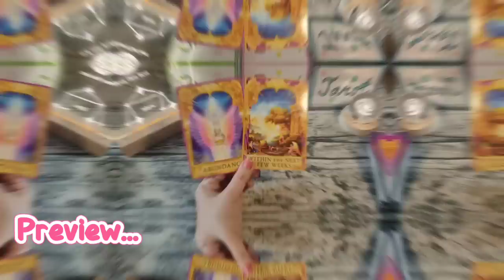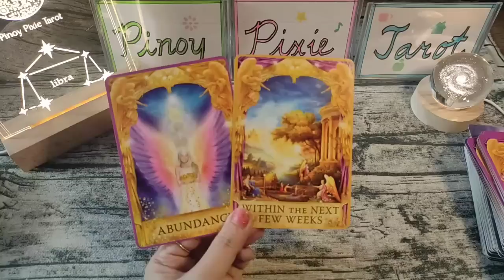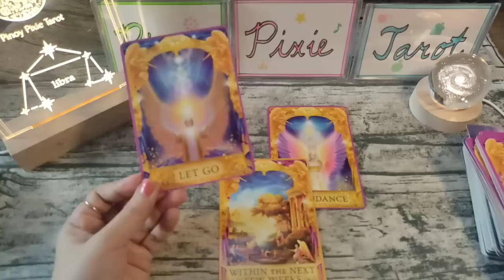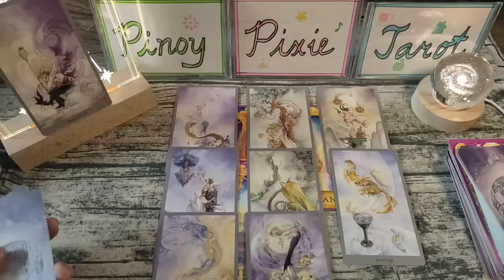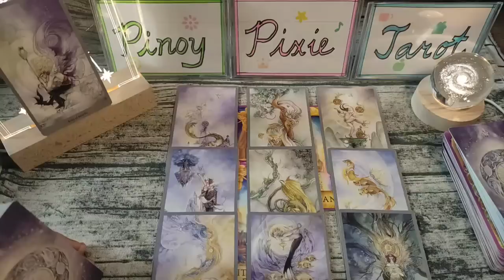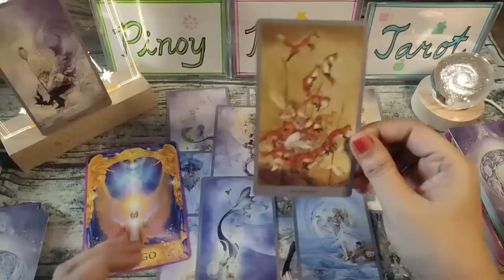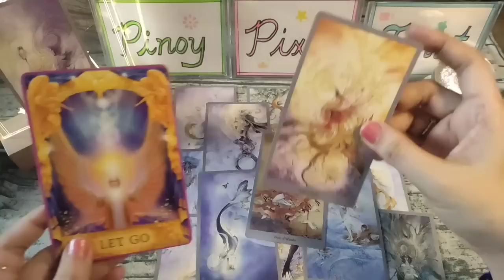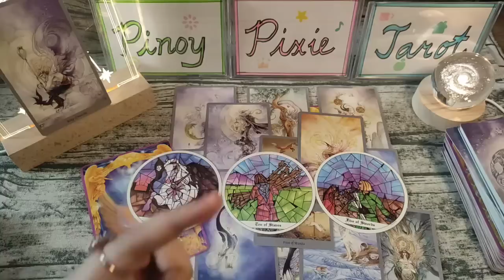Libra - GWABEE! MALAPIT NA ANG PAGPAPALA🤑 - SEPTEMBER 2023 - Monthly Tagalog Tarot Reading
Tagalog Tarot Reading / Kapalaran / Horoscope para sa Libra!

Hi mga ka-pixie, eto ang monthly tarot reading para sa Libra ngayong SEPTEMBER 2023. Eto ay para sa inyong kabuhayan, pera o trabaho at lovelife. Eto ay general reading lamang, pwedeng mag-resonate o hindi. Ang ibang readings ay maaaaring may negative message. Kung ayaw niong makarinig ng negative reading ay wag panoorin ang video.

Nario ang mga playlist ng mga SUBLIMINALS na maaaring makatulong sa inyong sitwasyon:

pinoy horoscope
tagalog horoscope
kapalaran 2023
horoscope 2023